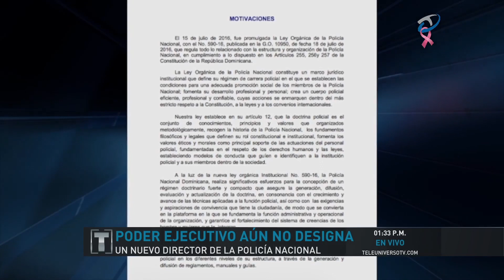Poder Ejecutivo aún no designa un nuevo director de la Policía Nacional